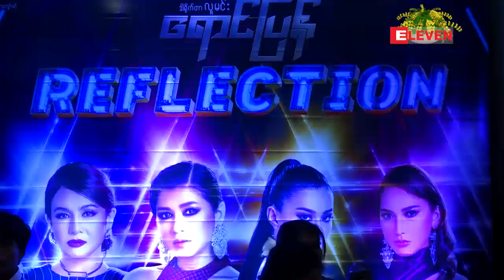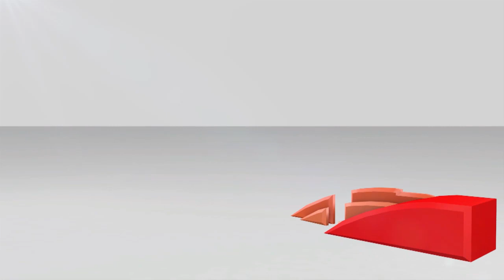ေရာင္ျပန္ရုပ္ရွင္ဇာတ္ကားက ေဖ်ာ္ေျဖေရးဇာတ္ကားတစ္ကား ျဖစ္တာေၾကာင့္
အမ်ိဳးသမီးဇာတ္ေဆာင္ ၄ဦးနဲ႕ ရိုက္ကူးပံုေဖာ္ထားတဲ႕ ေရာင္ျပန္ရုပ္ရွင္ဇာတ္ကားဟာ အက္ရွင္နဲ႔ဖက္ရွင္ကို အသားေပးရိုက္ကူးထားတာျဖစ္ျပီး ေဖ်ာ္ေျဖေရးဇာတ္ကားတစ္ကားျဖစ္တာေၾကာင့္ သဘာ၀က်ခ်င္မွ က်လိမ့္မယ္လို႕ ဒီဇာတ္ကားကို ရိုက္ကူးဖန္တီးသူ ဒါရိုက္တာလူမင္းကေျပာပါတယ္။